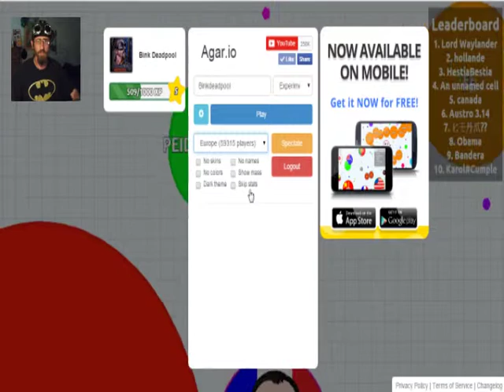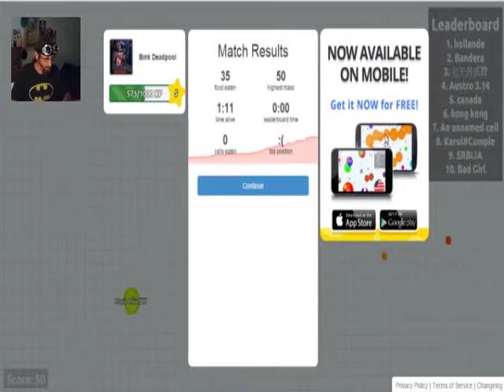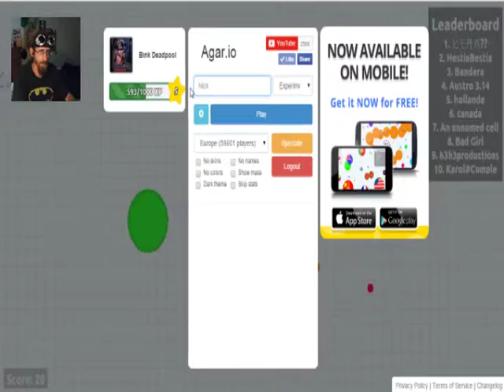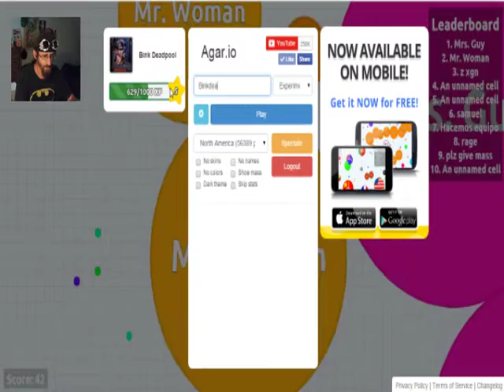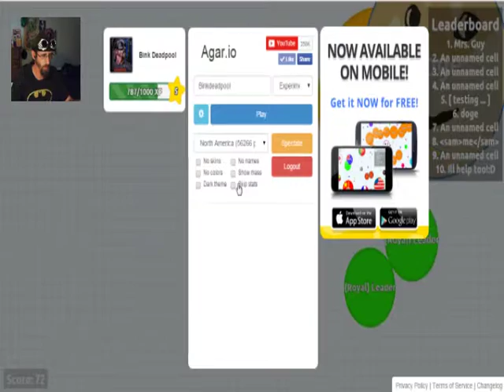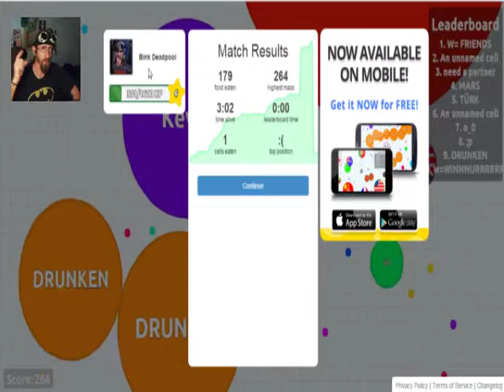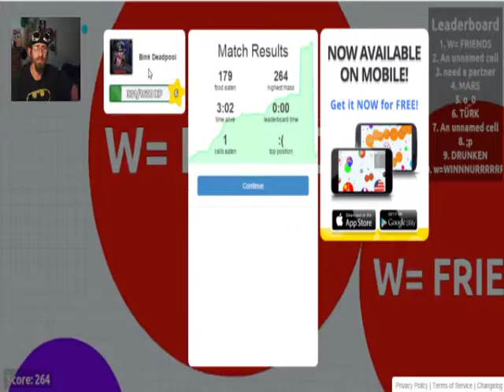Agar.io #3 - Attack of the Doge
Thank you to everyone who gave me tips! You guys rock!

Play Agario: agar.io